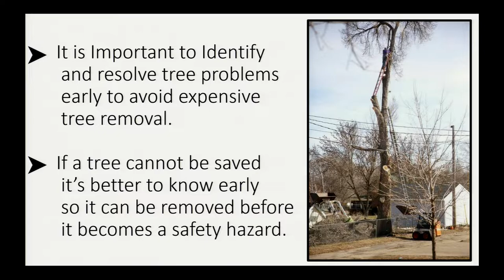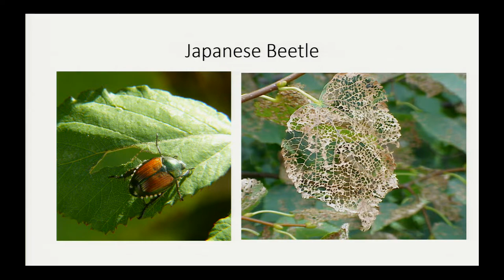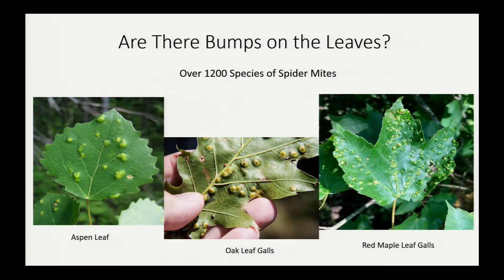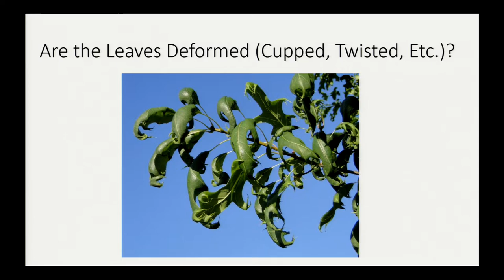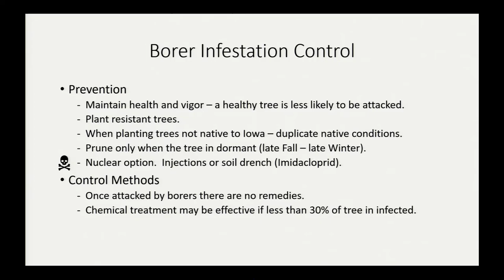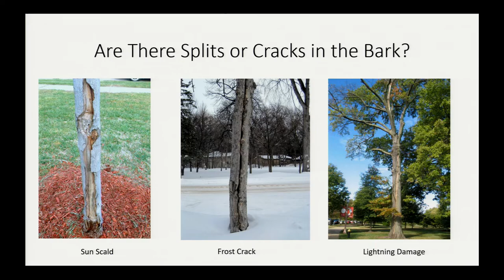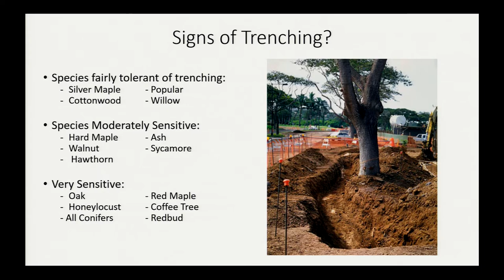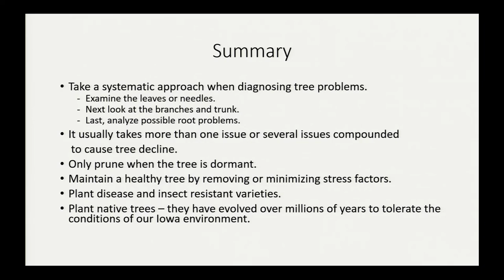Johnson County Master Gardeners: What's Wrong with My Tree?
Mike Anderson, Linn County Master Gardener,  explains environmental, bacterial, and insect- related tree issues and provides a systematic approach when examining a tree for possible problems.

This presentation is part of the Johnson County Master Gardeners' 2022 Continuing Education Series.